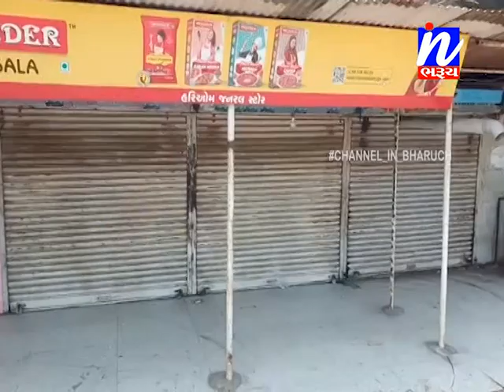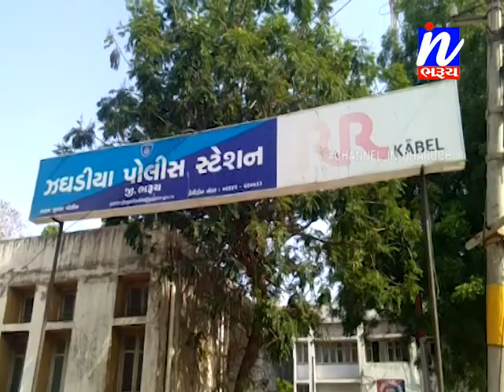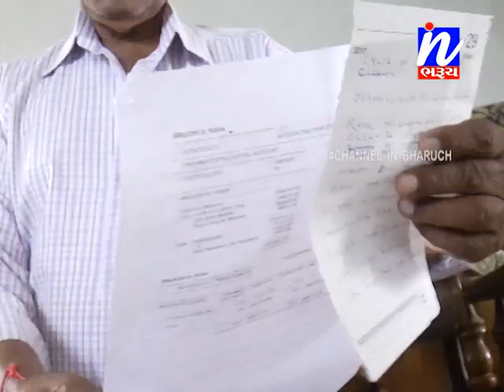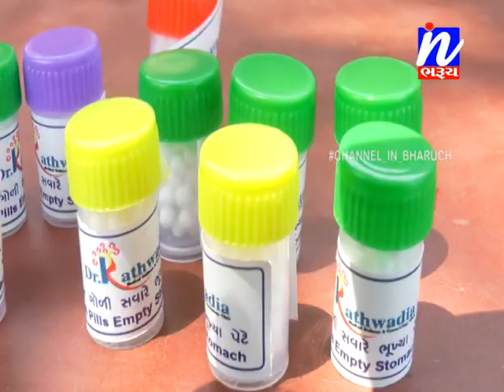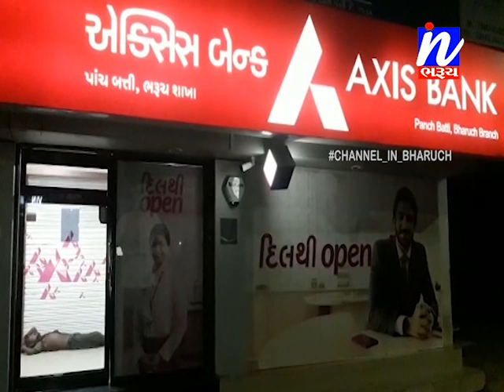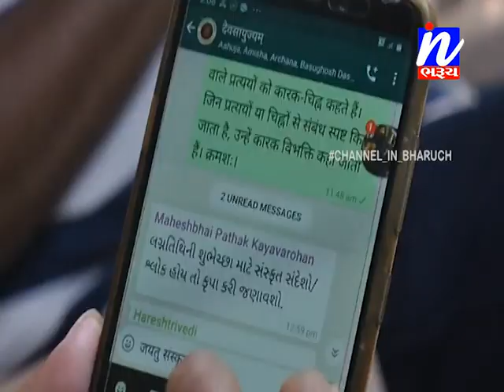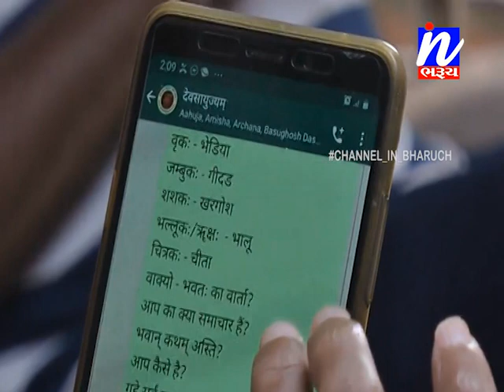સમાચાર ઈન ભરૂચ 02-05-2020